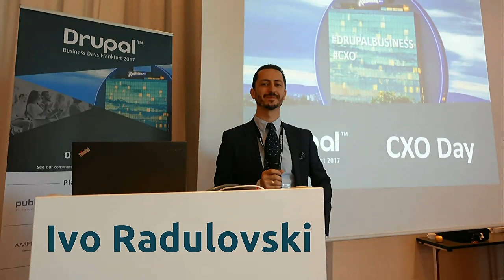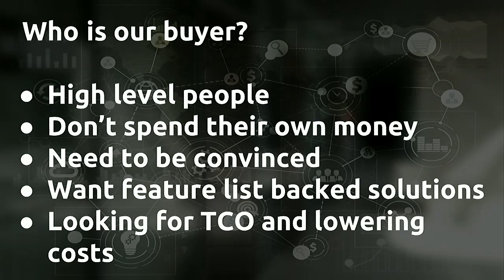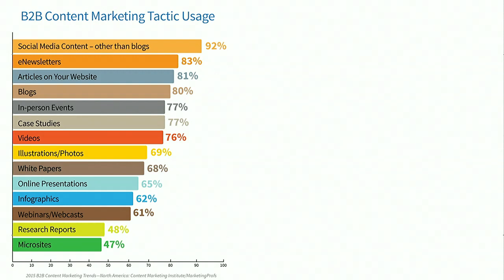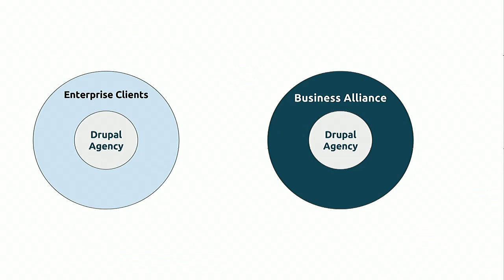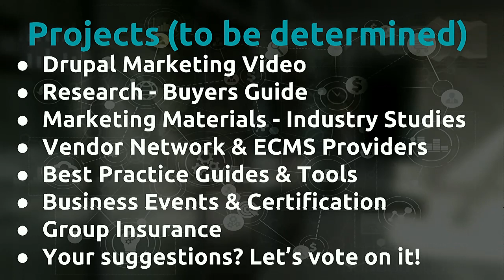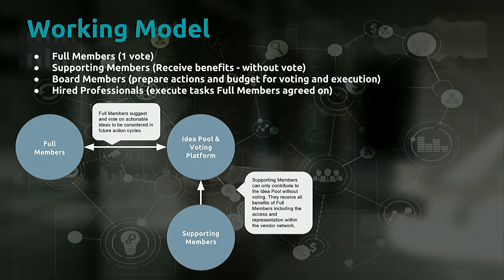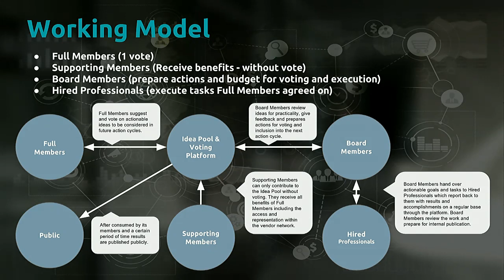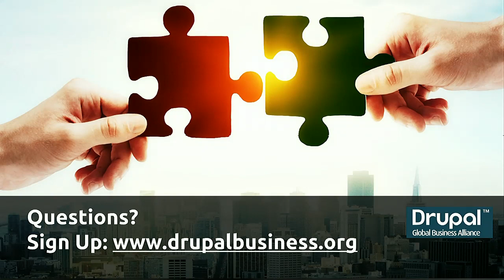DrupalCon Vienna 2017: Drupal Enterprise Marketing as a Global Business Alliance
In the recent years, Drupal went through transformations which made the platform a good fit for enterprises. Price sensitive sectors like Government and NGO were the first ones to pick up. While a handful of companies managed to market their Drupal-powered brands as global leaders, there is not enough investment and coordination in marketing Drupal as a whole to compete against billion dollar companies.

Session Overview

This session will outline the next steps of the Global Drupal Business Alliance and how Drupal companies can contribute to a successful future of Drupal in the enterprise sector.

While being leaders in technology many companies around the world face challenges growing, marketing their businesses and Drupal as a whole. To tackle these issues companies from all major markets set the goal to create a democratic alliance. This platform shall provide Drupal companies with informed solutions to often complex questions and support the Drupal project in marketing matters.

In 2010 the Drupal community started a variety of business & marketing related events like the CXO Days, Product Meetups, Business Summits, Drupal Awards and the European Drupal Business Days with the goal to unite business leaders. Just recently Michel van Velde made a valid case for Community-Driven Marketing.

Key Takeaways

KPIs of successful solution marketing
Open source vs proprietary marketing
What can we learn from other Open source communities
How to advance Community Driven Marketing (crowd-sourced marketing materials, assets, tools, and campaigns to demonstrate the benefits of Drupal and open-source as a whole)
Present the “Drupal Buyer Survey”
How to contribute to the "Drupal Enterprise CMS" distribution and become part of the "Drupal Enterprise Vendor Network"
Our 2018 roadmap for an expanding business ecosystem

Target Audience

Drupal Agency Executives & Management
Drupal Community Leaders
Marketeers & Growth Hackers

Ivo Radulovski is managing partner at trio-group, where he leads Drupal development of enterprise IT solutions for some of the world's best companies. He was responsible for several major conferences and events in Europe attended by top executives from more than 30 countries. (European Drupal Gov Days Brussels 2011, Drupalcon Munich Business Summit 2012, European Drupal Business Days 2012, 2017) For the Drupal Community, he manages the Drupal Foundation Bulgaria, where he also organizes the yearly Drupal Camps.

Ivo has been featured as a speaker at the Global Webit Congress, several times at DrupalCon and Startup Grind. His speeches cover topics from Entrepreneurship, Business Development and Digital Strategies, to Innovation in Government. His current focus is on “Innovation, Enterprise IT & Marketing Strategy”.